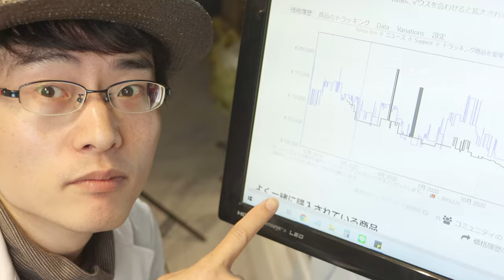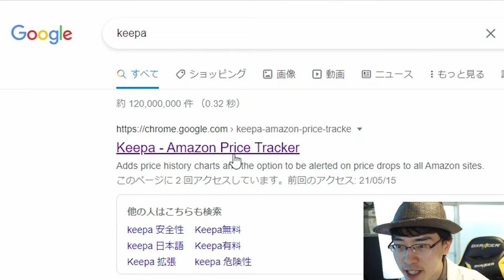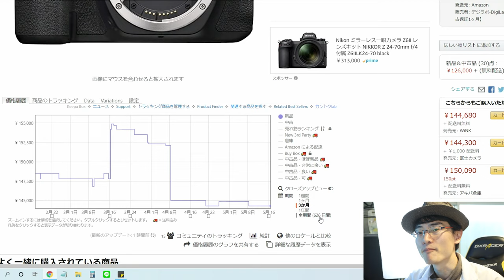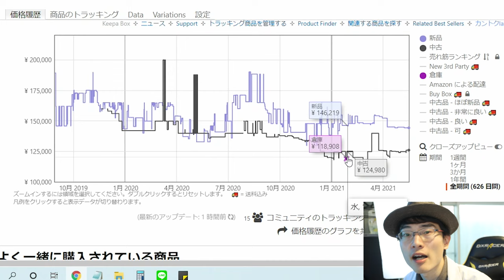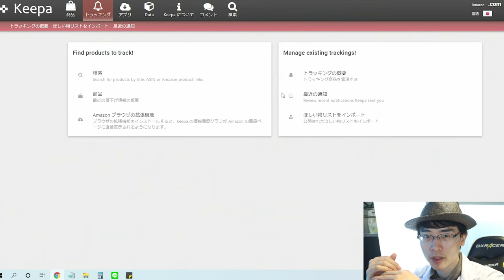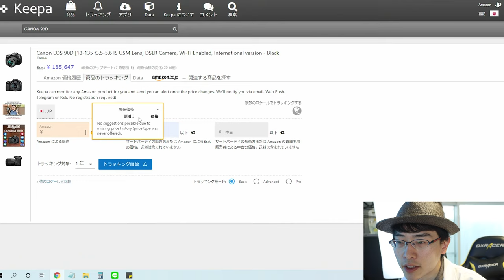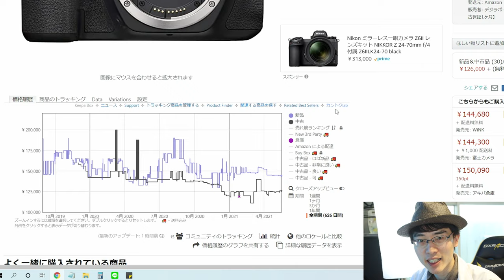【ぜひ見て】Amazonを頻繁に使う方、キーパって知ってますか？こちらパソコンに取り入れることで、商品の価格推移が簡単見ることができ、物の買い時がわかります。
Amazon購入対策、価格変動推移追跡ツール、keepa(キーパ)とは？
使い方を紹介しております。

パソコンとAmazonを使っている方で「キーパ」聞いたことがない方は入れるべし！